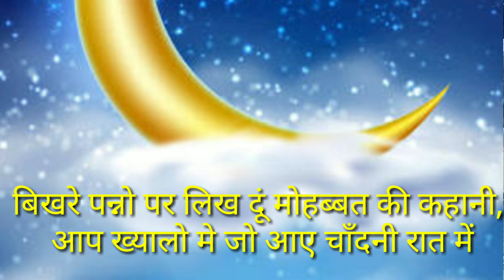सुहाग के लिए लव शायरी❤❤💘💘Suhag Ke Liye Love Shayari. Shayari For Husband. Shayari For Hubby😍😍💕.शायरी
Hi friend ma Shivanshi mishra aa sabhi ka apne youtbe channel per swagat karti hu.
about video
Es video mein suhag ke liye love shayari post ki hai. es shayari se apne pati ko special feel kra sakte hai.

@Love Letter For Relationship